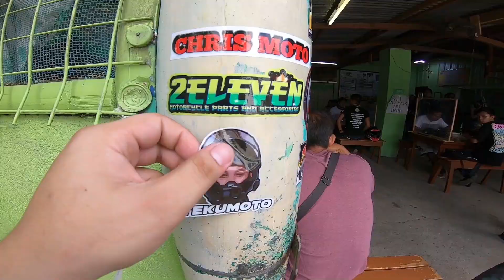Unboxing My New Helmet! | 1'st time ko magkaroon ng sponsor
Eto yung helmet na sobrang tagal kong hinintay. Dapat bibilihin ko to kay Boss Bryan, instead binigay na lng niya as sponsor sakin!

Thank you sobra kay Boss Bryan ng Euan x Coco's Helmet Shop sa suporta!

Babawi ako sayo sa ibang bagay soon!